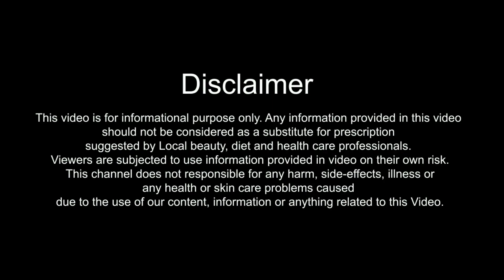चेहरे को गोरा बनाने के लिए घर पर उबटन कैसे बनाये | Homemade Ubtan for Glowing Skin in Hindi | Face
In this Video, I will tell you चेहरे को गोरा बनाने के लिए घर पर उबटन कैसे बनाये or Homemade Ubtan for Glowing Skin in Hindi. Chehre Ko Gora Banane Ke Liye Ghar Par Ubtan Kaise Banaye janane ke liye ye video dekhe. Video Hindi me hai

Milk Cream Mix with Honey Helps to Make Ubtan
Mixture of Turmeric, Gram Flour & Curd Helps to Make Ubtan
Banana Paste Mix with Honey & Lemon Juice are used to Make Ubtan at Home

दूध की मलाई के साथ शहद का मिश्रण उबटन बनाने के लिए उपयोगी होता है
हल्दी, बेसन और दही का मिश्रण उबटन बनाने के लिए उपयोगी होता है
केले के पेस्ट के साथ शहद और नींबू के रस का मिश्रण घर पर उबटन बनाने के लिए उपयोगी है